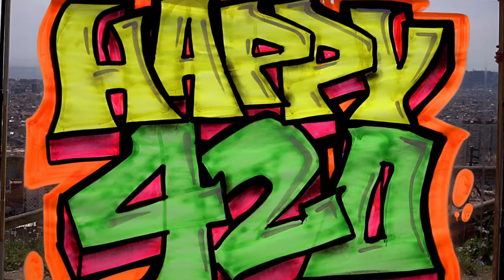Happy #420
420 BioTabs - 2022 - Barcelona